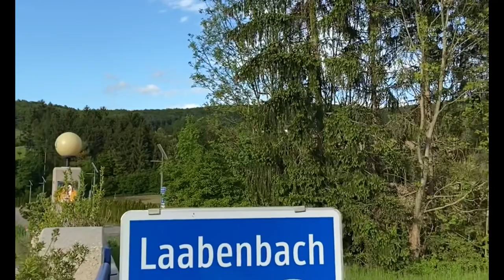BIKING 2021 SUMMERTIME SOON#MarivetBoysillo